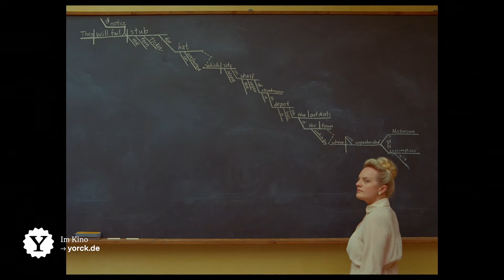The French Dispatch | Trailer | Im Kino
Ab 21. Oktober in den Kinos der Yorck Kinogruppe.
Im richtigen Kino bist du nie im falschen Film. 14x in Berlin.
Ein Jahr unbegrenzt Kino. Entdecke diesen und viele weitere Filme mit Yorck Unlimited.